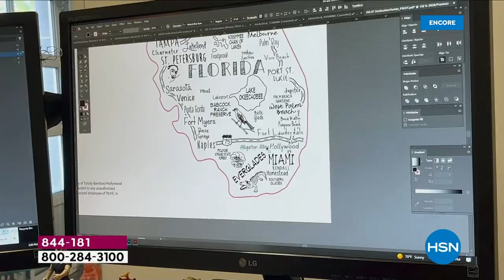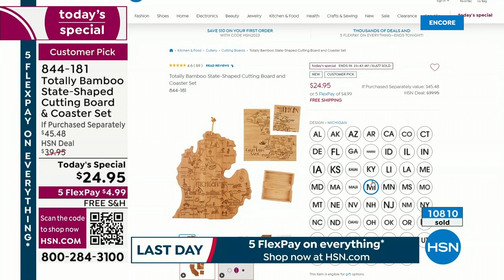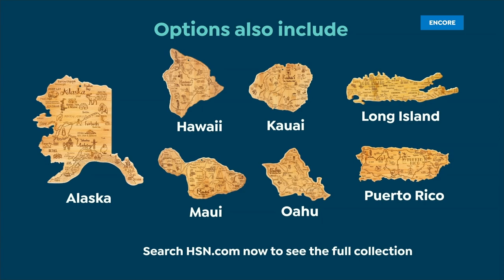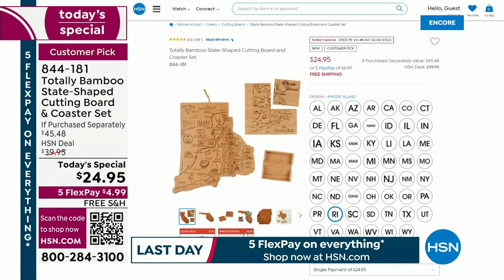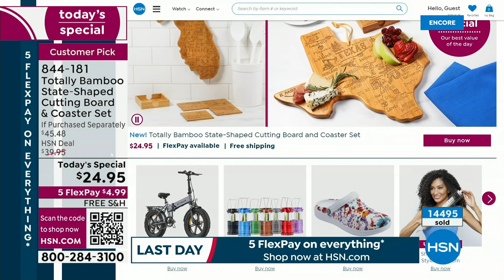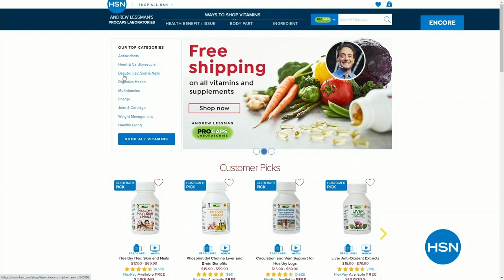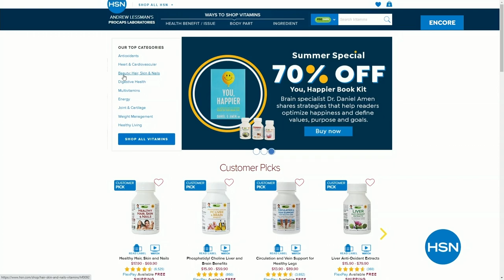HSN | July 4th Sale-a-bration Weekend 07.04.2023 - 02 AM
Celebrate Americas birthday and HSNs birthday with fun, home- oriented products at great values